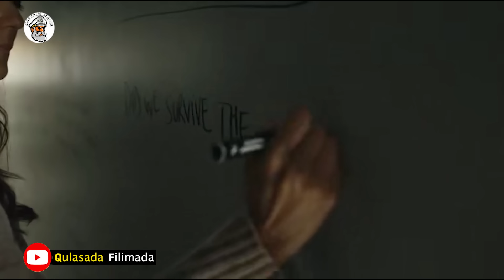Bahalo aya Soo weraray Magalaada Qofki kaso baxa Gurigiisane Weydilayaan || From Bilow ilaa dhamaad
waxaa igala soo xariirikartaa Cinwankeyga instagram